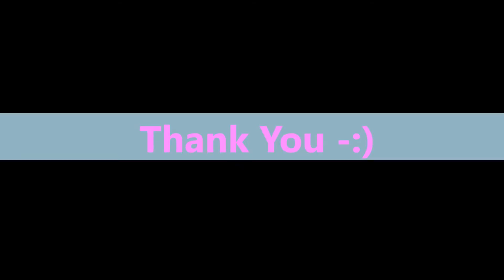Edit, Retouch, and Enhance Photos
Hey, I am offering photo editing service. If you need any editing your photo, image, picture, you may order me to change anything according to your instruction.
I hope to work with you! Thanks! :)
Edit retouch enhance photos

Instruction
Please send me that information to complete your order: 1. You May Attach/Upload Photo/image/picture any format Like: JPGE, PNG, PDF, PSD, Others. 2. What want you to Change/Edit? Please instructions me step by step 3. Which Format I Will Send Your Photo/Image? Like: JPGE, PNG, PDF, Others format you have to paid another order. Thank You :)